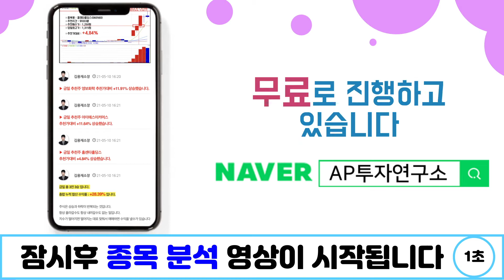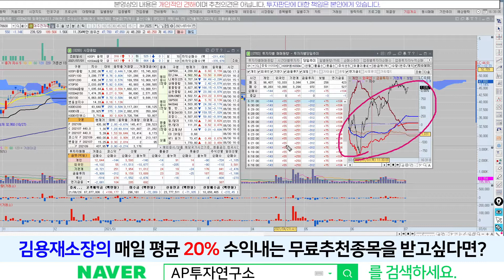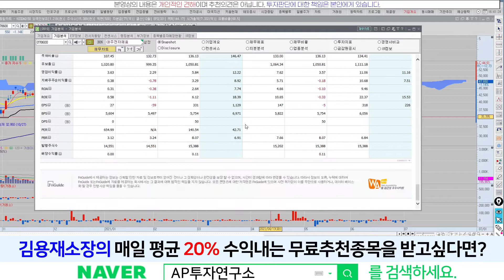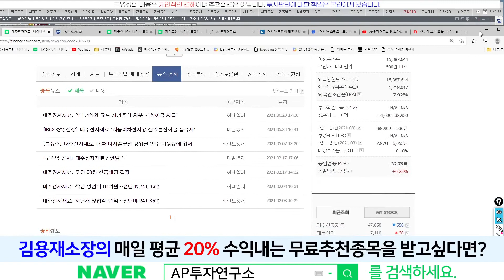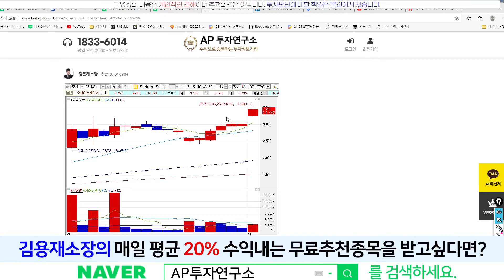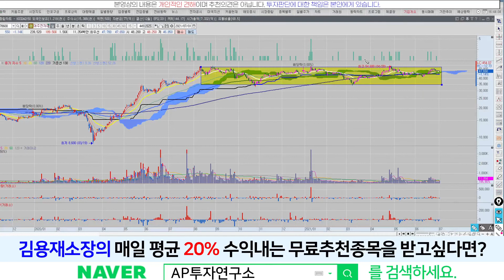대주전자재료(078600) - 매집을 하고 있다..!